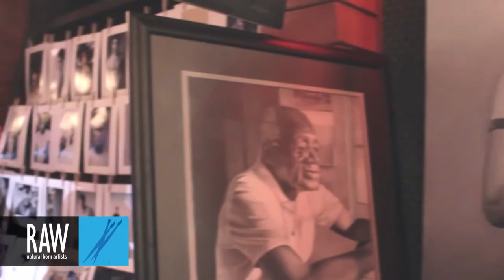ANTHONY E JOHNSON at RAW:Las Vegas Discovery 02/28/2013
Video footage shot by: Eugene Dela Cruz + Chris Dunnam